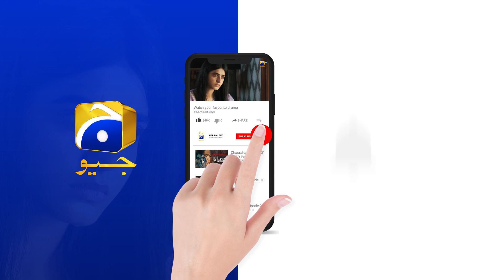Daraar Episode 10 | 𝗕𝗲𝘀𝘁 𝗠𝗼𝗺𝗲𝗻𝘁 𝟬𝟮 | Syed Jibran - Amar Khan | Har Pal Geo